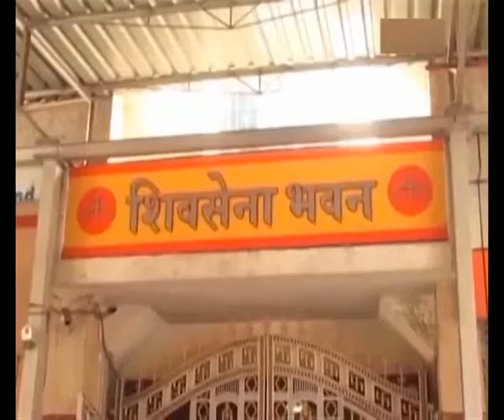BJP willing coalition with Sena Maharashtra, MLAs meet October 28